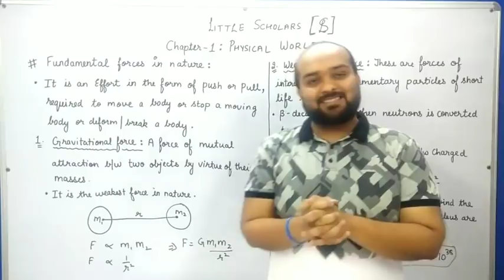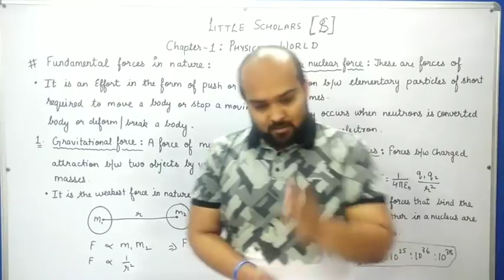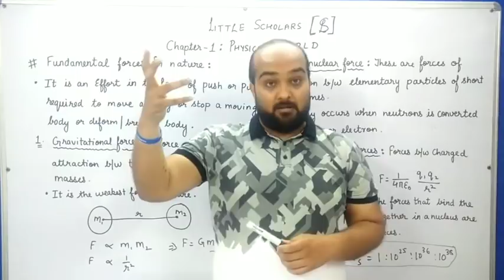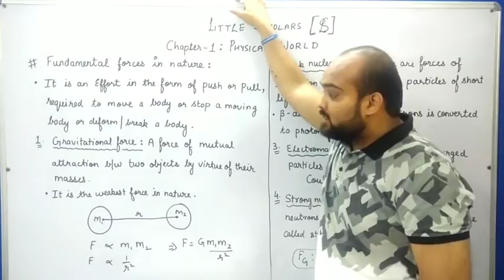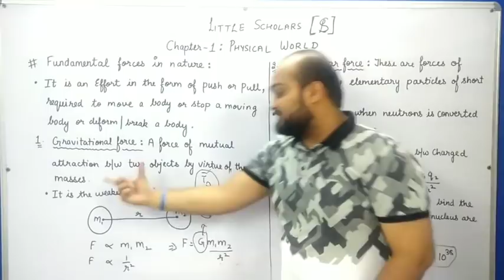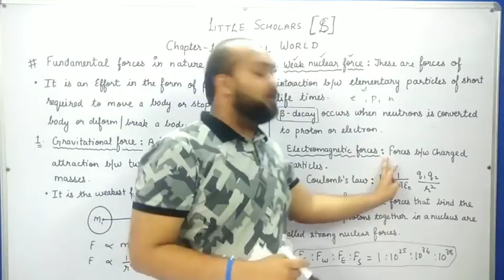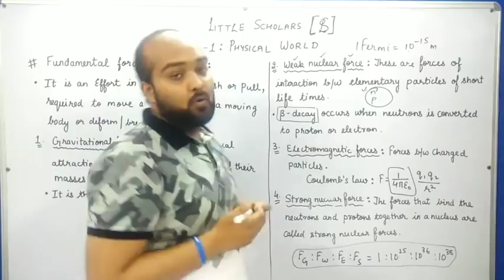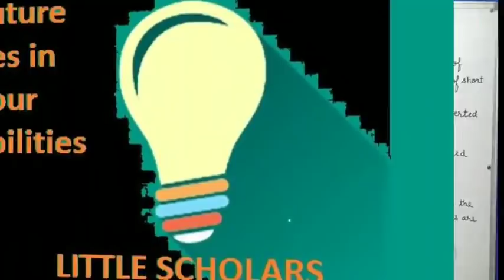Class 11: #1 Physical World